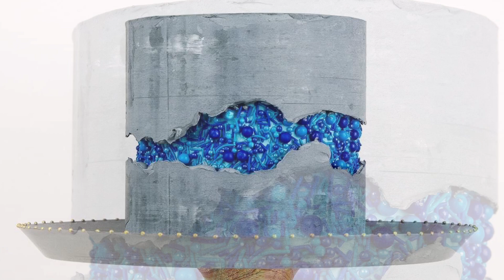Concrete Sprinkled Fault Line Cake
I had the pleasure of making this concretebuttercream faultlinecake for one of the world’s largest companies global2000 annual meeting. The cake design was inspired by the company’s logo colors (blue sprinkles) and solid leadership (concrete buttercream). Let’s just say the cake became an art piece discussion in the room.
This is a 4-layer red velvet 6” cake filled with cream cheese and covered in my hybrid American and Italian Merengue mix, colored following chefmaster color wheel. Garnished with sweettoothfairy blue chispitas sprinkles from joann_stores and smoothed using Ester’s  smooth cake comb.